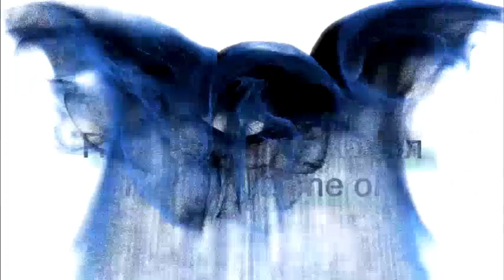Информация, распространенная со стороны минобороны России, вызывает сожаление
Вызывает удивление и сожаление информация Министерства обороны России со ссылкой на армянскую сторону о том, что в результате якобы стрельбы со стороны подразделений азербайджанской армии 17 сентября в направлении Шуши были ранены двое армянских вооруженных лиц.

Как сообщает Axar.az, об этом сказал глава пресс-службы Министерства обороны Азербайджана полковник-лейтенант Анар Эйвазов.

"Отмечается, что инцидент, о котором идет речь, был расследован при совместном участии представителей Министерства обороны Азербайджанской Республики и руководства миротворческого контингента Российской Федерации.

В результате было подтверждено, что в указанное время и в указанном направлении наши подразделения стрельбу не вели.

Неясно, как информация, проверенная при участии обеих сторон, впоследствии была представлена в совершенно иной форме.

Азербайджанская сторона, строго соблюдая положения трехстороннего заявления, в соответствии с законодательством нашей страны продолжает усилия по обеспечению стабильности в регионе и предотвращению возможных провокаций", - говорится в комментарии.